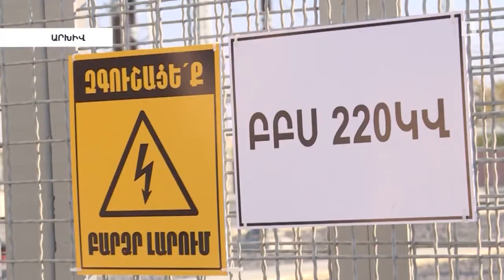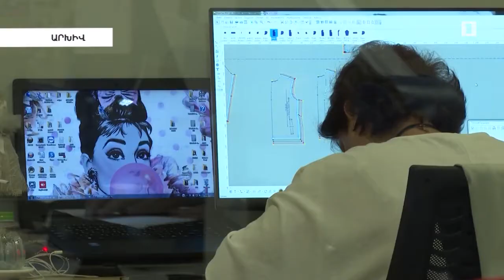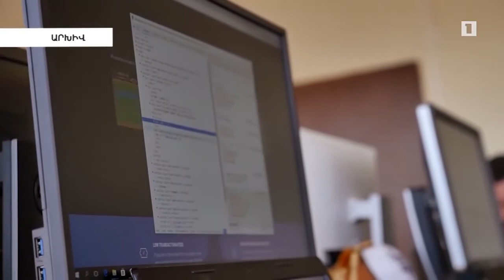Հայաստանից արտահանման դրական դինամիկա է գրանցվել․ Արմեն Քթոյան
Տնտեսագիտական համալսարանի վիճակագրության ամբիոնի վարիչ Արմեն Քթոյանը համոզված է՝ վերջին տասը տարում արտահանման ծավալը կրկնապատկվել է, ներմուծմանը՝ որոշակիորեն նվազել․ Հ1-ի անդրադարձը։